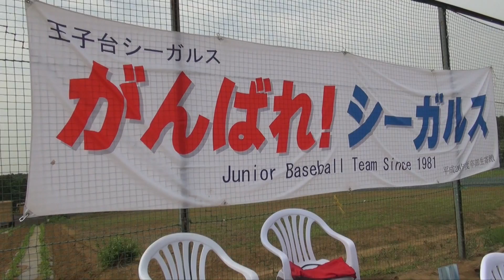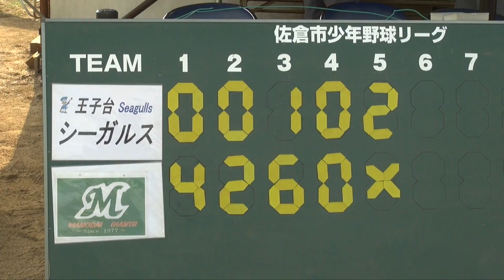【少年野球】20140621夏季大会王子台シーガルスVS間野台ジャイア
このビデオの情報【少年野球】20140621夏季大会王子台シーガルスVS間野台ジャイアンツ